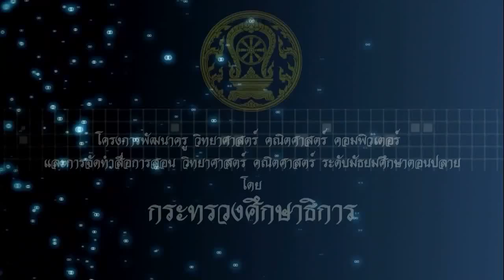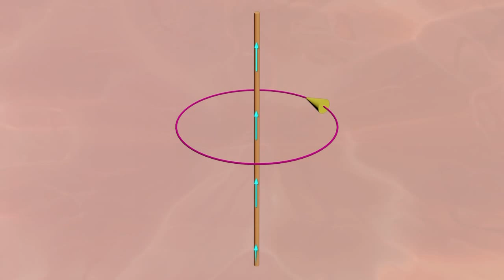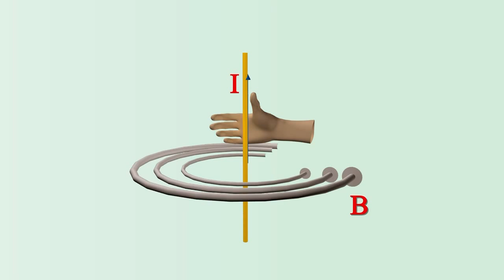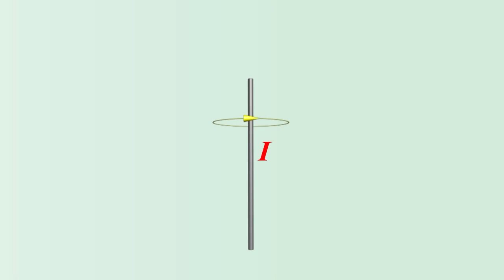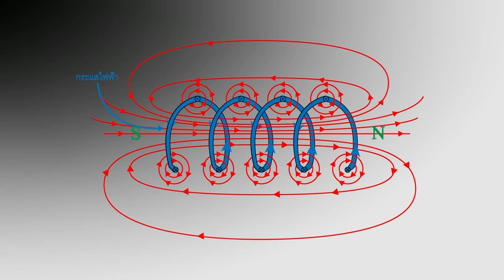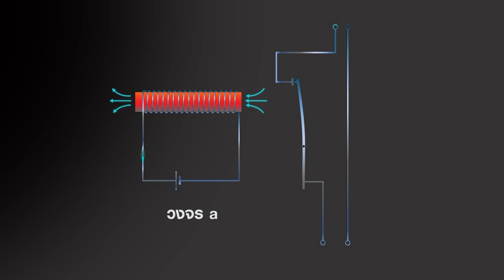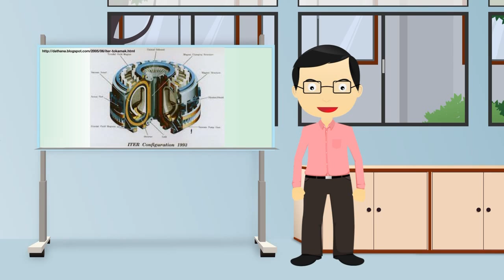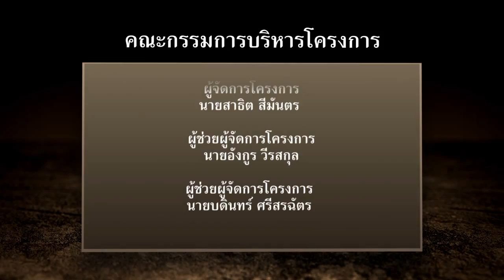สนามแม่เหล็กจากกระแสไฟฟ้า